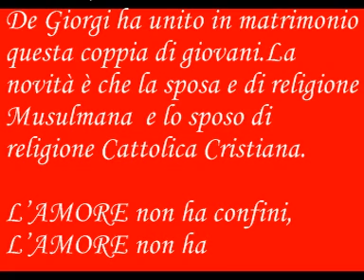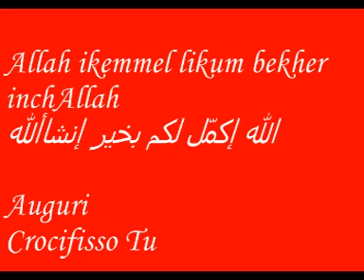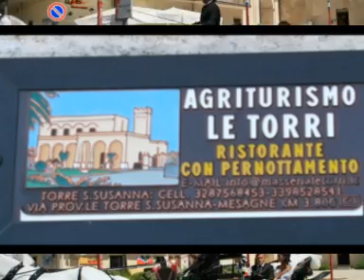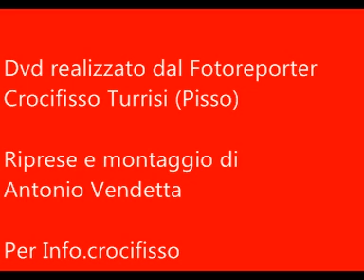Matrimonio del Secolo